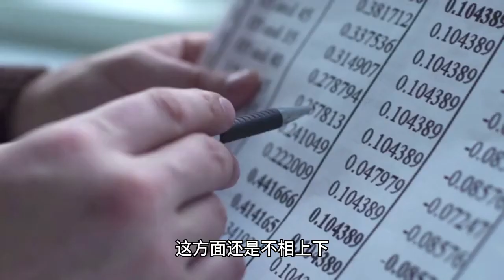The fashion week stars are all out! In the traffic melee, Xiao Zhan went to Milan and was ridiculed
The big event in the fashion world, Fashion Week has begun. The world's leading fashion capitals, have taken advantage of this energy to liven up a bit, brush a face familiar, hit the head of the New York Fashion Week and London's Fashion Week has just ended, as two world-class metropolis, in the fashion week but only a small volume, the main event must also look at the next Milan and Paris. Milan from February 21 to the end of the 27th, Paris Fashion Week followed by the beginning of the end of March 7, this fashion carnival came to an end. This year, is considered a very special year, because this is after three years, many domestic artists were held back for so long, the first opportunity to show their faces out of the country. This instant, that one and all, as if they are off the reins of the wild horse, looking at the nest of a large number of artists to go abroad to see the show, do not know, also thought that the Chinese people go out to do group construction. We also found that just in the past three years, the domestic emergence of a lot of new traffic, this time is their first trip, think about the series of fashion week years ago, the new traffic will have how the performance, or quite curious. Currently known to confirm participation in the fashion week all-star lineup, Paris Fashion Week have: Cheng Yi, Liu Yifei, Liu Yu Xin, Liu Wen, Ouyang Nana, etc.; Milan Fashion Week: Liu Shishi, Cheng Xiao, Xiao Zhan, Li Yuchun, Hu Ge, Zhong Xintong, Liu Tao, Cai Xu Kun. What I didn't expect was that this list had just been released and there was a stir of strife among fans. Some people say that the same as the new flow of young people, Cheng Yi went to Paris, he is one curiosity higher than Xiao Zhan. If you are going to Paris for the first time, does that mean that Cheng Yi's resources are better than Xiao Zhan? The fans are not somehow comparing these, not to mention haphazardly pulling and stepping on them, because there is a saying in the fashion industry that the most important of the several major fashion weeks in the world is the Paris Fashion Week. The household classic film "The Devil Wears Prada", the editor-in-chief of the Devil said that Paris Fashion Week is the most important moment of her year. So, only Paris Fashion Week is always the last one to do, and the time is longer than the others, more than a week, which can show the unique status of people. There is another American drama "Emily in Paris", also often show the important status of Paris Fashion Week, crowded with people, the whole city is restless. In addition, the domestic entertainment industry has always had a "foreign moon round" the bad tradition, people always feel that a trip to the country must go to the most high-end, the best places to show their faces, in order to carry our country's prestige. Needless to say, we all know that actors of about the same age are the competition. Similarly aged young flowers, young students, born to be competitors. This is even more true for Xiao Zhan and Cheng Yi, who are not only of similar age, but their paths are also very similar. Although Xiao Zhan is popular with double male drama, Cheng Yi is popular in the ancient fairy drama, as if there is no conflict in the starting point, but Xiao Zhan and Cheng Yi, the general positioning of the two are the same, are in the ancient fairy drama inside the fairy god of the ancient costume. It is even more coincidental that both have worked with Yang Zi, a first-line flower after 90. For a male star, and a female star can rub out the CP sense, it is very test a male star's sense of Su, who is stronger sense of Su, who will be able to circle more girlfriend powder. In this round of competition, Cheng Yi slightly belongs to the disadvantage, Xiao and Yang cooperation of modern idol drama "more guidance for the rest of life", the low silence for a long time the Hunan TV ratings have pulled through a, so Hunan TV fans want to pull the war banner to thank Xiao war. On the contrary, Cheng Yi and Yang Zi starred in the ancient idol drama "sink fragrance like crumbs", was the same period of "Cang Lan trick" and "Star Han splendid" left and right, held down on the ground repeatedly friction can not get up. Both plays are Yang Zi's comfort zone, are something she has had similar works before, however a ratings bright, a splash is very small. This round of the battle, Xiao war slightly better. As well as the two people also want to transform the flow of identity, one went to the military drama "Ace Force", one went to the political drama "Bottom Line", behind all have the official relevant departments of the country as backing, this aspect is still not comparable. Therefore, this fashion week has not yet gone, just see the first signs, there are fans shouting that Cheng Yi's fashion resources than Xiao war, but also want to hurry back to the city. As for going there, they can sit in the show what position, and can and which fashion industry big shot, chat,